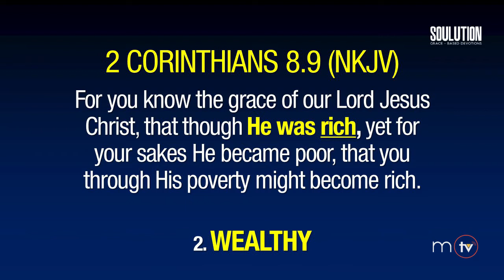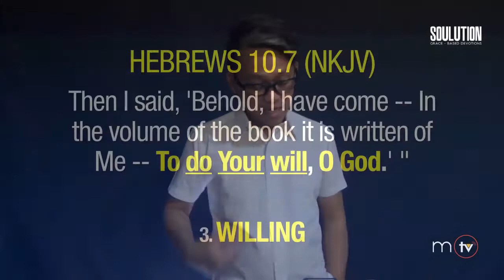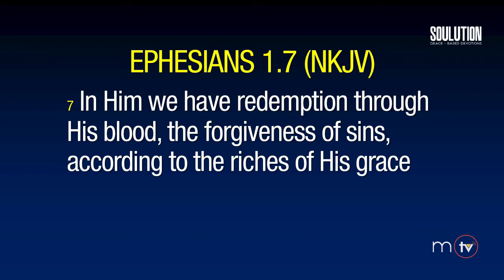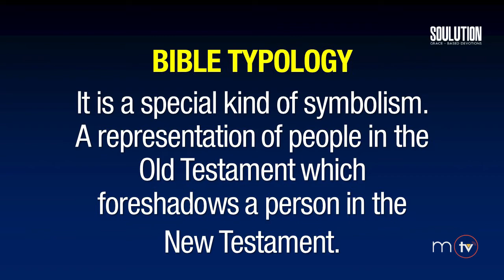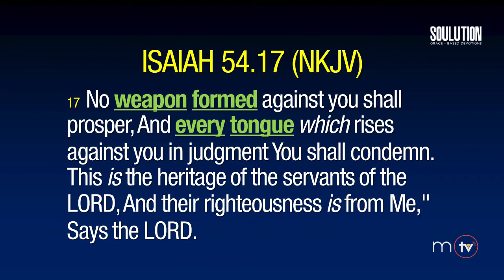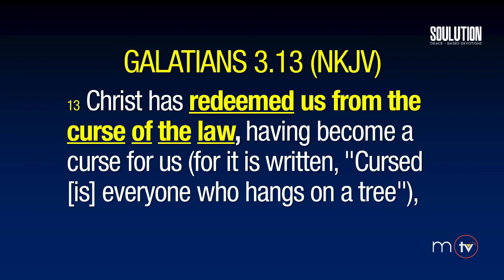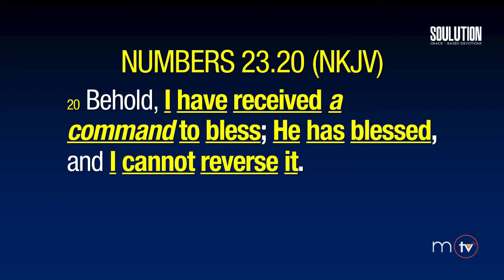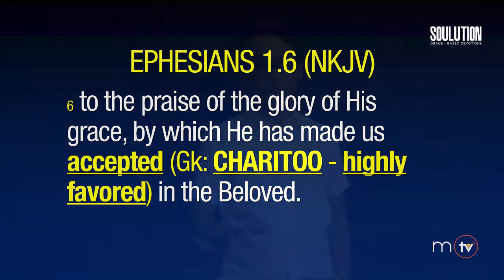You Have Been Freed From Curses | SOULution S2 - Ep. 35 // La Verne Ducut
You Have Been Freed From Curses | SOULution S2 - Ep. 35 // February 19, 2020

May kapangyarihan pa ba ang mga sumpa kung ikaw ay nakipag-isa na kay Cristo?

Ito po ang ating tatalakayin at aalamin ngayong Wednesday, February 19, 2020 dito pa rin sa SOULUTION | Grace-Based Devotions, 7PM via FB Live at replay ng 9PM via YouTube sa MISMOtv!